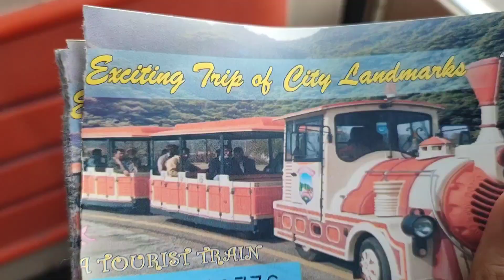Murree Trip Day 4 | Rawal Lake| Lake View Park Islamabad | F1traxx Pakistan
Location of Lake View Park Islamabad
Located in the foothills of Margalla, Lake View Park is situated on Murree Road, Islamabad. The park covers an area of approximately 1000 acres and is one of the largest and most popular parks in Islamabad. Its location makes it easily accessible by public and private transport.

Timing and Ticket Price of Lake View Park Islamabad
The park is open every day of the week from 9:00 am to 6:00 pm. The entry fee for adults is Rs. 100 while children can enter for Rs. 50. The ticket prices are quite reasonable considering the number of attractions available inside the park.

History
Lake View Park in Islamabad has a rich history that dates back to the 1990s when it was established as a recreational spot for the residents of the city. Over the years, the park has undergone several renovations and upgrades to become one of the most popular and well-maintained parks in Islamabad. Today, Lake View Park is not only a favorite among the locals but also attracts visitors from all over the country. Its scenic location, range of activities, and affordable ticket prices make it an ideal spot for nature lovers and adventure seekers alike.

Attractions in Lake View Park Islamabad
Lake View Park offers a variety of activities and attractions for visitors of all ages. Here are some of the most popular ones:

Boating
One of the most popular activities at the park is boating. Visitors can rent paddle boats and rowboats to enjoy a leisurely ride on the park’s lake. The boat ride offers stunning views of the park and is a must-do activity for anyone visiting Lake Park.

Picnic spots
The park has several picnic spots where visitors can enjoy a family outing or a picnic with friends. These picnic spots are equipped with benches, tables, and barbeque grills. In addition, It makes them ideal for a day out in nature.

Play areas
Lake View Park has several play areas for children, including swings, slides, and climbing frames. These play areas are suitable for children of all ages. Furthermore, It offer a safe and fun environment for kids to play in.

Walking and hiking trails
The park has several walking and hiking trails that are perfect for nature lovers. These trails offer stunning views of the park and are a great way to explore the natural beauty of the Margalla Hills.

Bird Watching
Lake View Park is home to a wide variety of bird species, making it a popular spot for birdwatchers. Visitors can spot several species of birds. In addition, It includes the Indian Roller, Sparrow, Kingfisher, and Vulture.

Facilities at Lake View Park Islamabad
Lake View Park offers several facilities to make your visit comfortable and enjoyable. Here are some of the facilities available at the park:

Restaurants
The park has several restaurants and food stalls where visitors can enjoy a range of cuisines, including Pakistani, Chinese, and fast food.

Parking
The park has ample parking space for visitors. Visitors can park their vehicles inside the park for a nominal fee.

Washrooms
The park has clean and well-maintained washrooms located at several spots throughout the park.

Security
The park has a team of security personnel who ensure the safety and security of visitors.

Lake View Park Islamabad has certain rules and regulations that visitors need to follow to ensure a safe and enjoyable experience. Visitors are not allowed to bring any pets or animals into the park. Further, The smoking is strictly prohibited in all areas of the park. Additionally, visitors are expected to dispose of their trash responsibly and use the designated trash bins provided throughout the park. Visitors are also advised to follow all instructions given by park staff and avoid any activities. Furthermore, It may harm the natural environment or wildlife. By following these rules and regulations. In addition, Visitors can ensure a memorable and enjoyable experience at Lake Park.

Events and Festivals
Lake View Park Islamabad is not just a great spot for leisure and relaxation. Furthermore, It also hosts a range of events and festivals throughout the year. From cultural festivals to musical concerts, there’s always something happening at Lake Park. Visitors can enjoy a variety of activities, including kite flying, horse riding, and food festivals. The park’s serene surroundings and pleasant weather make it an ideal location for outdoor events. Keep an eye on the park’s events calendar to make sure you don’t miss out on any upcoming events at Lake Park Islamabad.

FAQs
What are the park’s opening hours?

The park is open every day from 9:00 am to 6:00 pm.

How much does it cost to enter the park?

The entry fee for Lake View Park is Rs. 100 for adults and Rs. 50 for children.